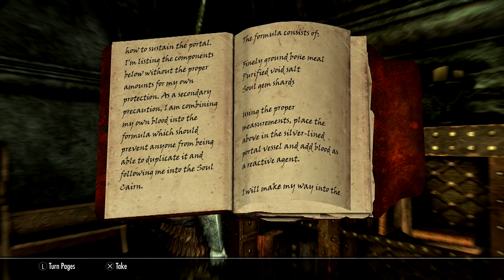Skyrim Special Edition Part 11 PS4 Pro Future Gaming With Oliver A Staley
Skyrim Special Edition, Future Gaming With Oliver A Staley